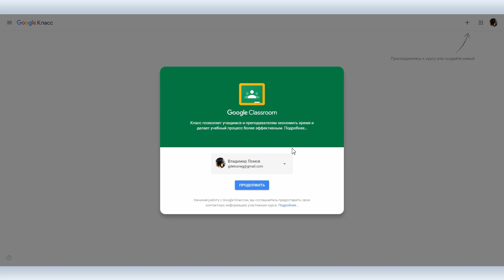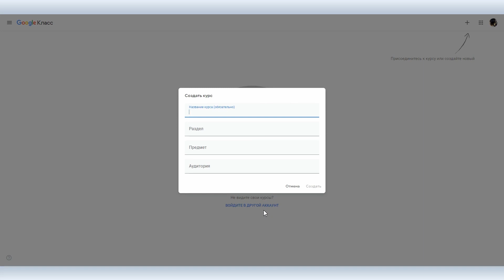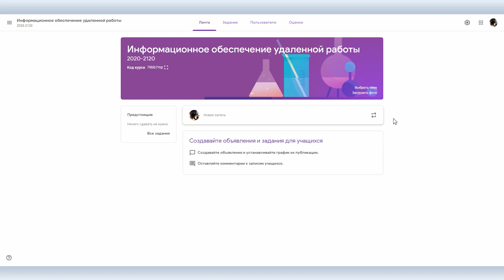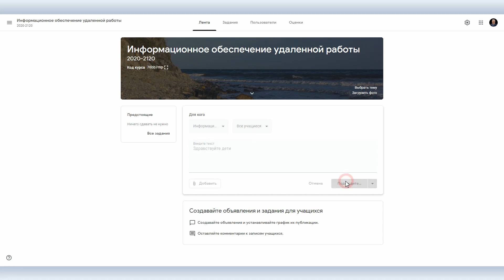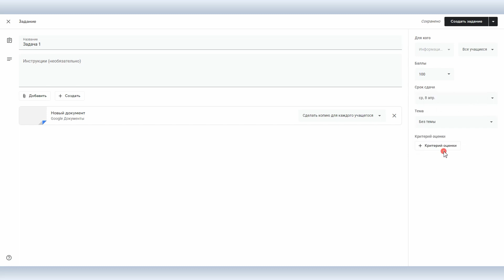Google classroom. Платформа для организации уроков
Ролик предоставлен проектом "Теплица социальных технологий".
Youtube канал "Теплица социальных технологий"